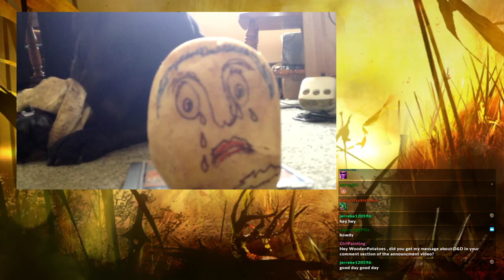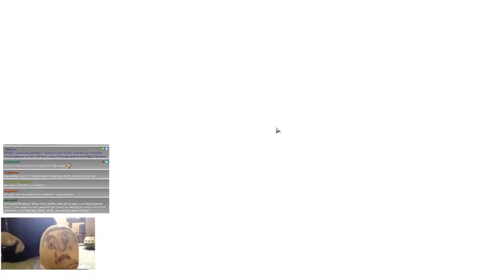Guild Wars 2 Master - Day 213